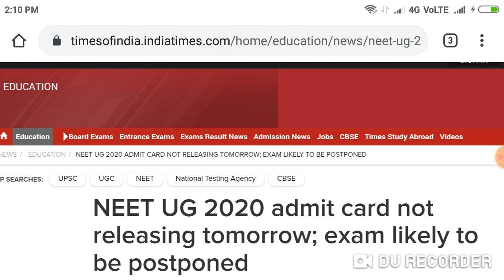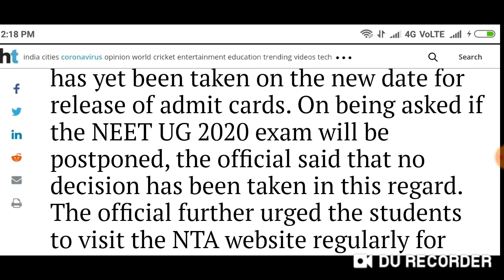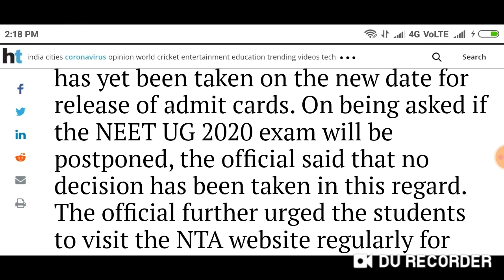Neet Exam 2020 admit card delayed . 27 March को admit card जारी नहीं होंगे । NTA official update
Harsahay Chopra